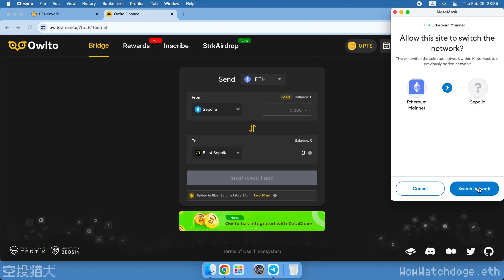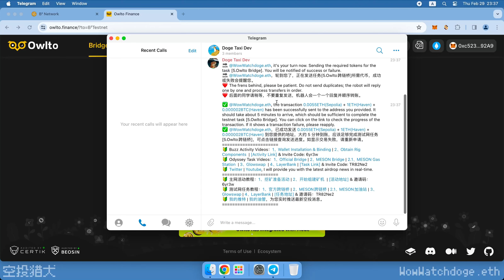【B2 Network Odyssey 测试网活动】任务 5：体验 Owlto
可以的话请使用我的邀请码 TR82Ne2，感谢 🙏